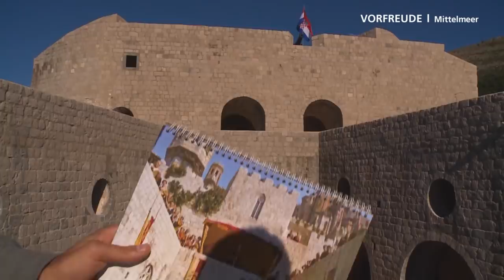Prime Time Magazin #237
Die besten Geschichten von Bord: Vorfreude auf das sonnige Mittelmeer, lustige Momente in der Prime Time und eine Weltpremiere mit Tagesschau Chefsprecher Jens Riewa. Viel Spaß!